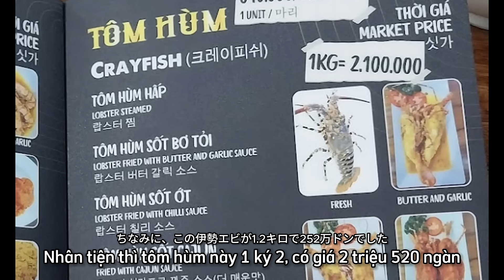Em gái người Nhật ngỡ ngàng suýt khóc trước sự khác biệt văn hóa Việt Nam tại Đà Nẵng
Em gái người Nhật của PAPAKEN ngỡ ngàng suýt khóc trước sự khác biệt văn hóa Việt Nam...
ベトナムの文化の違いに戸惑い半泣きになる 日本人の妹 〜ダナン海鮮レストラン編

🏠【PAPAKEN × XROSS HOUSE】
Sống ở trung tâm Tokyo với mức giá ¥40,000~ trong căn hộ đầy đủ tiện nghi
Không cần tiền đặt cọc, tiền lễ, phí môi giới  ➡︎
Code giảm giá PPK "aw4k"
🔸Chi phí ban đầu ¥30.000→ Miễn phí
🔸1 tháng tiền nhà →Miễn phí

👝【PAPAKEN × Next Stage Asia】
Giới thiệu JOB kỹ sư tại Nhật miễn phí
🔸Có nhiều job như IT, xây dựng, Thiết kế cơ khí, Gia công kim loại
🔸Hỗ trợ sửa CV, Luyện tập phỏng vấn
🔸Hỗ trợ xin VISA

👉Sản phẩm Nhật PAPAKEN rất recommend
【Dưỡng Mi EMAKED】Dưỡng chất Siêu dài Mi
Giống như kẻ mắt nước, 1 ngày chỉ cần bôi 1 lần thì lông mi sẽ dài ra !!
Tại Nhật đây cũng là 1 sản phẩm được rất nhiều người tin dùng, và luôn là được đánh giá số 1 về độ hài lòng tại các bảng xếp hạng.
PAPAKEN là tổng đại lý chính thức duy nhất của công ty EMAKED tại Việt Nam
Đang sale🔥

🌐PAPAKEN Website (Thông tin hữu ích về Nhật Bản& phụ đề các video)